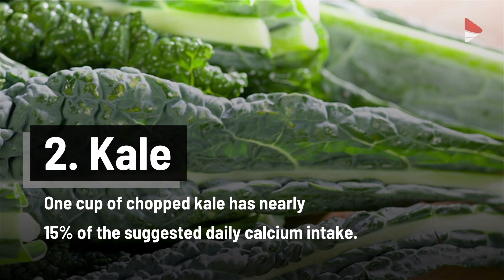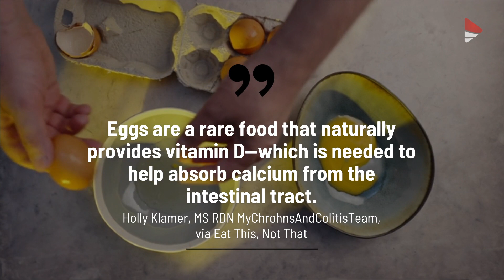Eat These Foods to Feel Stronger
Humans naturally begin to lose bone density as they age. Fortunately, a properly balanced diet can help you age gracefully.